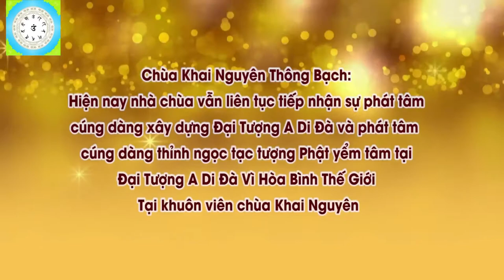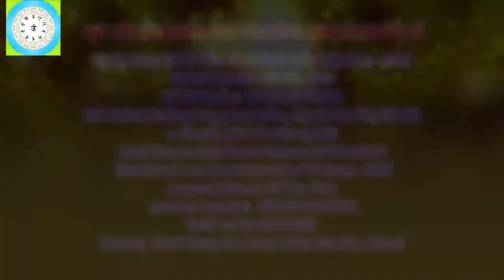Mẹ Con Làm Nghề Sát Sinh, Con Làm Gì Để Mẹ Con Chuyển Nghề l Đ,Đ Thích Đạo Thịnh, Pháp Âm HD